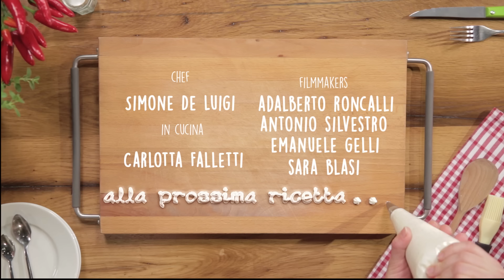SCALOPPINE AL VINO BIANCO E PREZZEMOLO: Secondo piatto facile e veloce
Le scaloppine al vino bianco e prezzemolo sono secondo piatto facile e veloce, perfette per un pranzo o una cena da preparare all’ultimo minuto. Le fettine di vitello vengono battute per risultare tenere e succulente e poi nappate con una cremosa salsina ottenuta con un bicchiere di vino bianco e una spolverata di prezzemolo.
Il vino, con un tocco vagamente acidulo, migliora il sapore della carne e inoltre vi permetterà di ottenere un delizioso e cremoso condimento. Il prezzemolo invece, in milanese erborin, è un condimento ideale perché renderà la carne fresca e saporita.

Fettine di vitello 8 (350 g totali)
Prezzemolo 10 g
Burro 80 g
Farina 00 q.b.
Vino bianco secco 100 g
Brodo vegetale 70 g